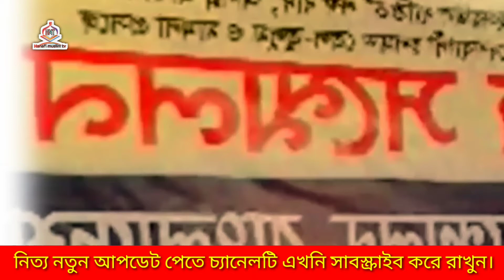হঠাৎ করে জরুরি সংবাদ সম্মেলন " চলমান পরিস্থিতি নিয়ে"চরমোনাই পীরের কঠিন দাবি" মানতে কি পারবে সরকার।